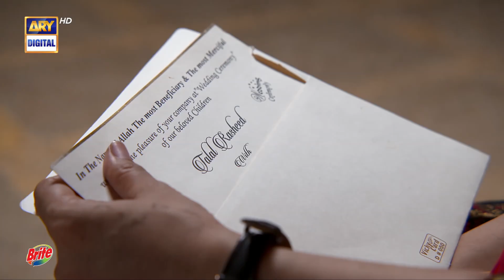Talal Aur Tumhari Shadi Ke Card Bhi Print Ho Gaye Aur Bataya Bhi Nahi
Cast:
Ushna Shah ,
Feroze Khan,
Ayesha Omar,
Saba Faisal
Hina Rizvi
Isra Ghazal
Javed Sheikh
Imran Aslam.

Habs Presented By Brite.
Timing : Every Tuesday at 08:00 PM, on ARY Digital.